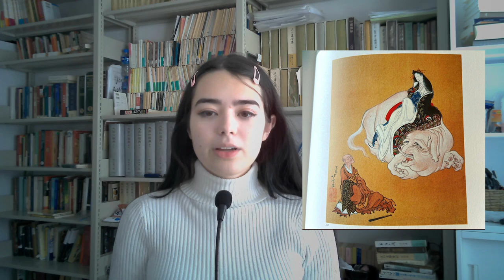Study Guide & Recitation: Ishikawa Jun "On the Thought Patterns of the People of Edo"(1943,trans me)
*Introduction: 00:00-5:36. Study Guide Commentary: 5:37-19:47. Nicole's Mellifluous Recitation: 19:48-51:29. Bloopers: 51:30-end. Note the amazing special effects!
*"On the Thought Patterns of the People of Edo" (Edojin no Hassōhō ni Tsuite 江戸人の発想法について, 1943) is arguably the most profound and important work of *bungaku hyōron* (literary criticism) of the twentieth century. My annotated translation of the essay is included in the final section of my forthcoming tome *Writing Beyond Realism: Ishikawa Jun and the Case Against Modern Japanese Literature, A Critical Study with Translations*.
*Purchase my tome: [forthcoming]
*Read my detailed analysis of the essay, its significance, and its literary context: [Chapter 7 of forthcoming tome]
*Purchase the original Japanese essay, included in 『石川淳評論選』(筑摩書房)
*Watch all of my Ishikawa Jun video lectures and recitations (playlist)
*Brilliant recitation and editing by my former student and current assistant, Nagoya University Research Student Nicole Ellison, twitter @Senhora_Nicole.

*My Introductory Blurb to the Essay: “Edojin no Hassōhō ni Tsuite” was first published at the height of the Second World War, in the March 1943 issue of the journal Shisō. Now widely considered a classic of modern Japanese literary criticism, the essay was recently included in the second volume of Chiba Shunji’s and Tsubouchi Yūzō’s influential anthology of literary criticism, Nihon Kindai Bungaku Hyōronsen: Shōwahen (An Anthology of Modern Japanese Literary Criticism: Shōwa Period, 2004). As I argue in Chapter 7, the essay—despite its title and explicit subject—is much more than “an exquisite treatise on the haikai literature of the Edo period,” as critic Noguchi Takehiko described it. More importantly, it is an incisive, if oblique, attack on what Ishikawa regarded as the founding notion and dominant paradigm of modern Japanese literature: shajitsushugi 写実主義. While the essay’s explicit subject is the dominant “thought patterns” (hassōhō 発想法) or literary-hermeneutic paradigm of the Edo period, its implicit subject is the dominant “thought patterns” or literary-hermeneutic paradigm of modernity. By invoking the largely forgotten literary techniques of the Edo period—namely, mitaté 見立て (analog parody), zokuka 俗化 (popularization), yatsushi 窶し (lowly disguise), honkadori 本歌取 (allusive variation in native waka poems), and honshidori 本詩取 (allusive variation in Sinitic poems), which he calls the five “conversion devices” (tenkan no sōsa 転換の操作) of “haikai transformation” (haikaika 俳諧化)—Ishikawa sought to show his readers that alternatives to mimetic realism existed in the past and could still be marshaled in the creation of new modes of writing. Although Ishikawa does not idealize or romanticize the Edo period as many of his contemporaries did, he does depict its literary culture in thoroughly positive terms, implicitly contrasting it with a disenchanted modern world that has lost the ability to see, read, and understand the world analogically. As we read the essay, we shall keep in mind that his description of this past tradition is in fact a coded critique of the present.

*Japan Chronology
ca. 4000 BCE Jōmon 縄文 culture.
ca. 300 BCE  Yayoi 弥生 culture.
ca. 300 CE Tomb Period: Kofun 古墳 (250-538), Asuka 飛鳥 (538-710) [552 CE Introduction of Buddhism; 645 CE Taika Reform 大化の改新]
710-794 Nara 奈良 Period
794-1185 Heian 平安 Period
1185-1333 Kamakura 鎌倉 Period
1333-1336 Kemmu Restoration 建武の新政
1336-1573 Ashikaga 足利 (Muromachi 室町) Period  [Nanboku-chō period 南北朝時代 (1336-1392)] [Sengoku period 戦国時代 (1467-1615), which includes the Azuchi–Momoyama period 安土桃山時代 (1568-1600)]
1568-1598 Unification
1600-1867 Tokugawa 徳川 (Edo 江戸) Period
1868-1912 Meiji Era 明治時代
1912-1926 Taishō Era 大正時代
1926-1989 Shōwa Era 昭和時代
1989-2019 Heisei Era 平成時代
2019-present Reiwa 令和時代